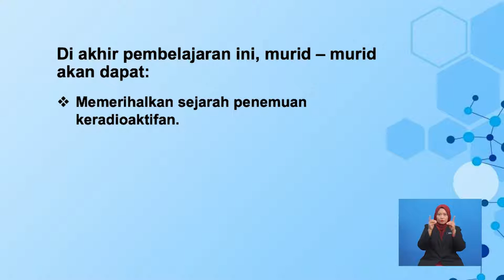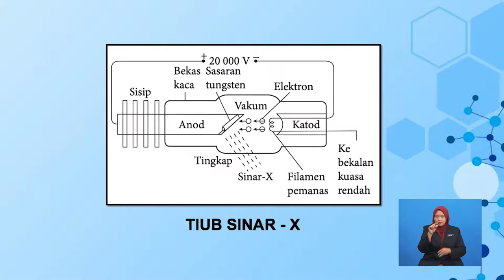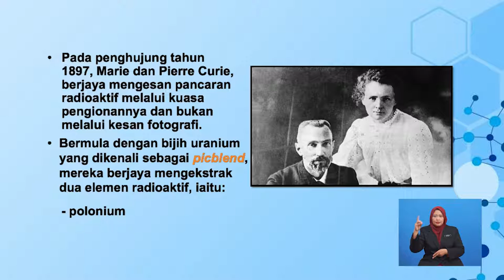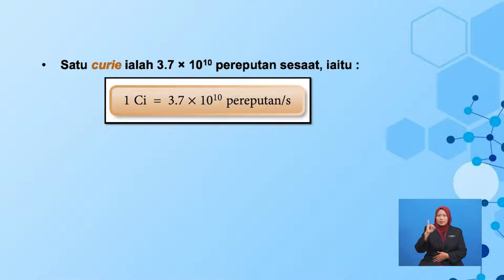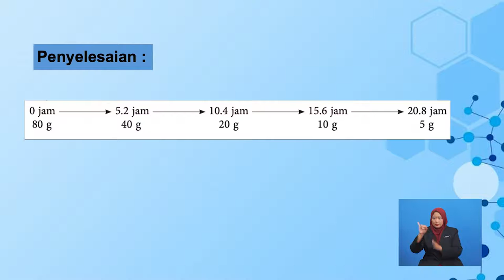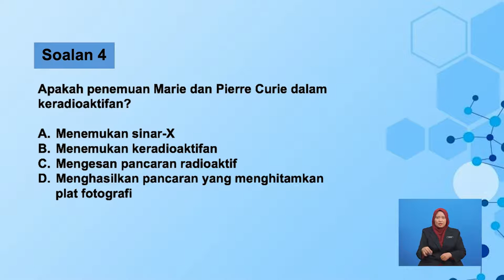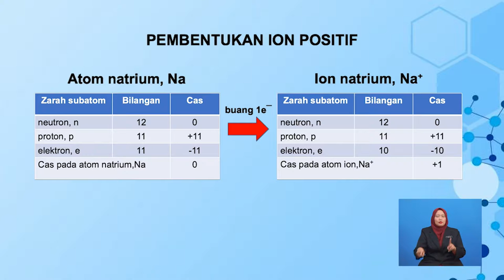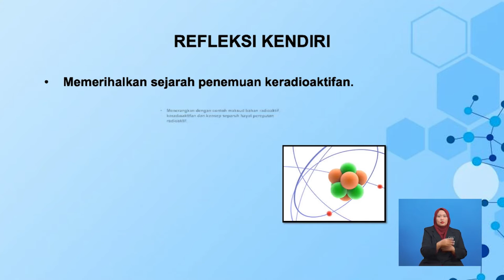Tingkatan 3 | Sains | Sejarah Penemuan Keradioaktifan Serta Atom Dan Nukleus | R270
Tajuk ini menerangkan mengenai sejarah penemuan keradioaktifan dan membincangkan mengenai atom dan nukleus